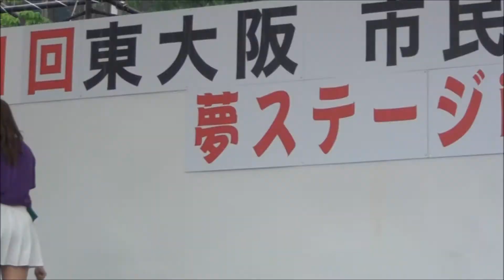【東大阪大学ダンス部Sepi-ah】ひがだいDance Show Time‼②TWICE/Cheer Up(Japanese Ver.) 東大阪市民ふれあい祭り2018 ＠夢ステージinふせ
●次回予告
【東大阪大学ダンス部Sepi-ah】ひがだいDance Show Time‼③K.A.R.D feat.YoungJi/Oh Nana 東大阪市民ふれあい祭り2018 ＠夢ステージinふせ：